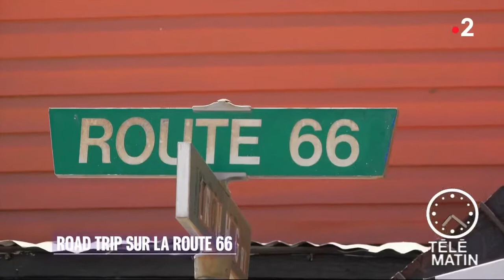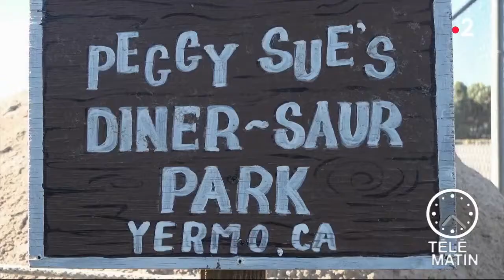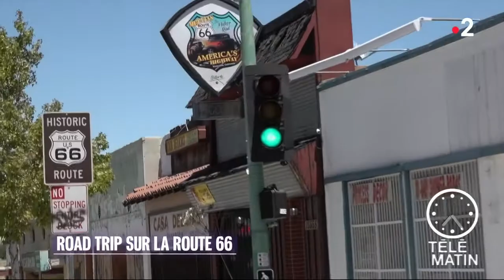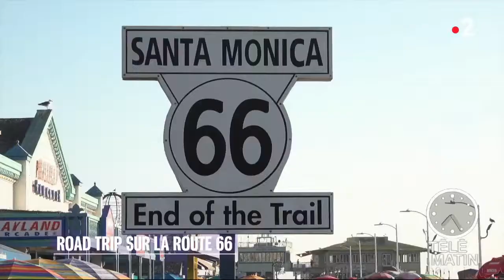US news - La Route 66, les derniers 200km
Chroniqueur : Claude Budin-Juteau

Elle s’étire sur plus de 3600km, de Chicago à Santa Monica. Cette route mythique a été remplacée par une autoroute, mais il en reste des portions sauvegardées, chargées d’histoire.

Claude Budin-Juteau, le correspondant de Télématin aux États-Unis, vous invite à faire ses 200 derniers kilomètres, en Californie.